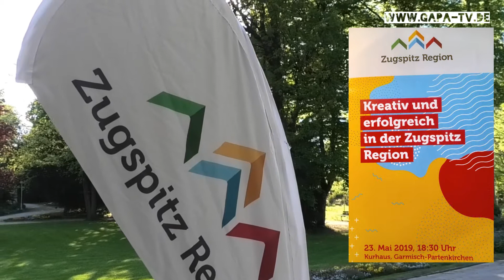Kreativ Wirtschaft Zugspitz Region Auftakt 23. Mai 2019 GAPA-TV Video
Kreativ und erfolgreich in der Zugspitz Region: Auftaktveranstaltung...
23. Mai 2019